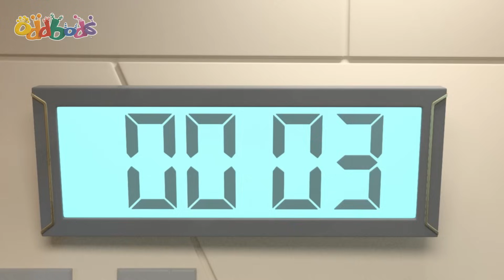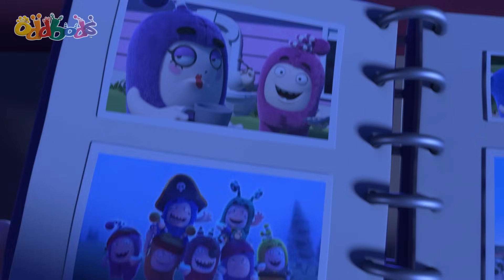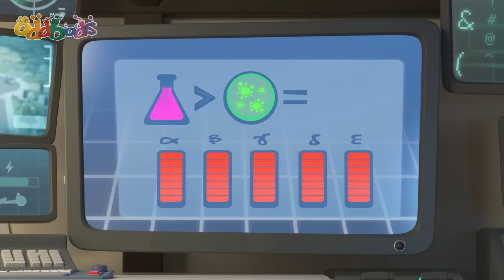Gigantic Hot Dog! | Oddbods TV Full Episodes | Funny Cartoons For Kids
When Zee enters a road endurance race, his notorious lethargy hardly makes him favourite to win the prize: a huge trophy that looks to Zee like a gigantic hot dog. . Especially when the others are so competitive they resort to unfair means to gain advantage. However, Zee might not be fast, but he certainly is determined, and the fact that everyone competing in the race has already written him off might well help him land a surprise.